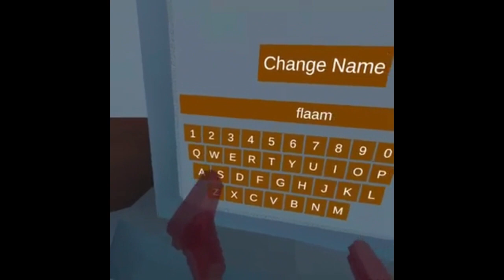gorilla tag rip-offs